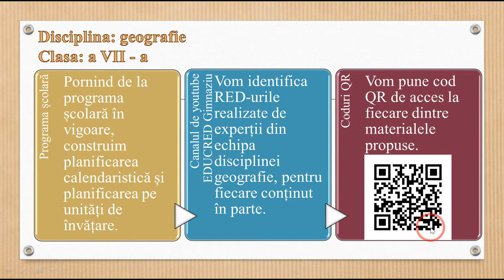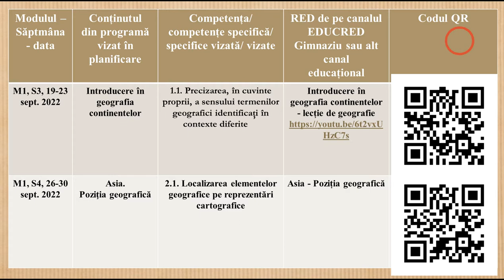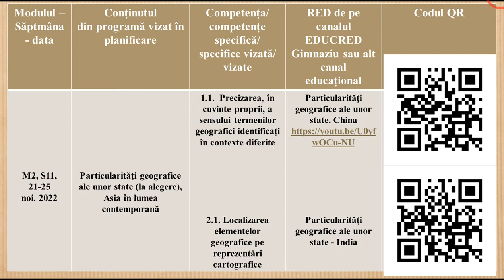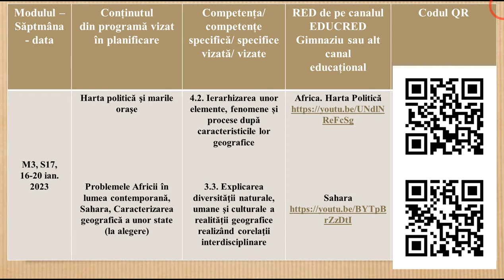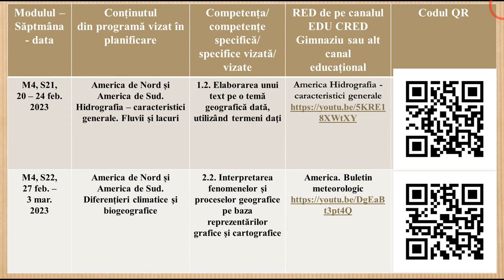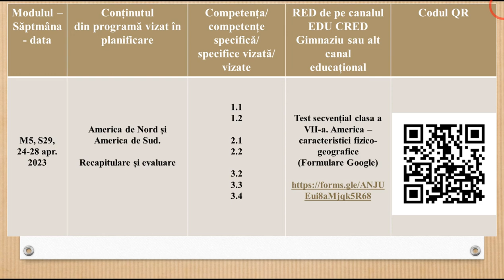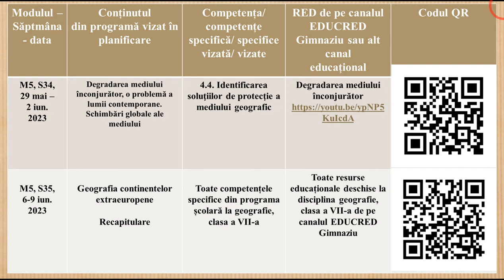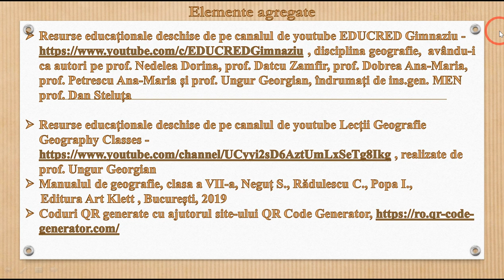Parcurs de învățare folosind RED, geografie, clasa a VII a